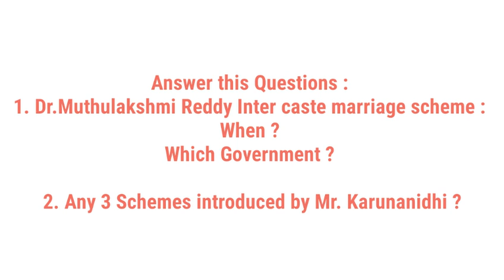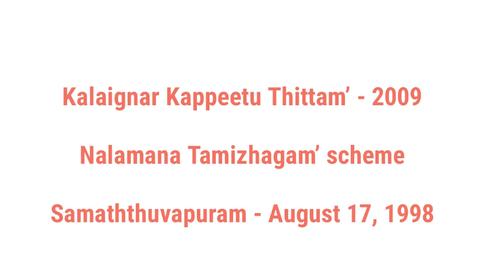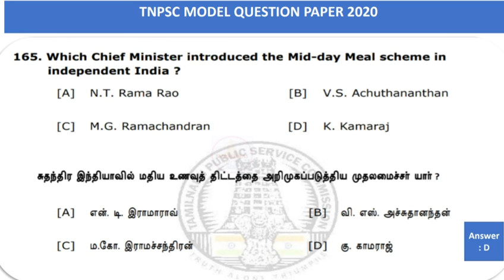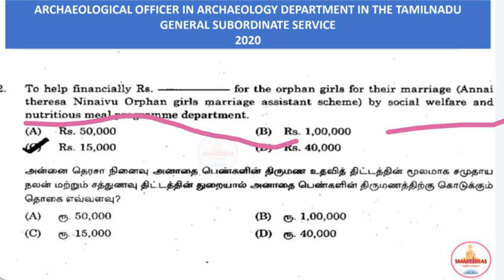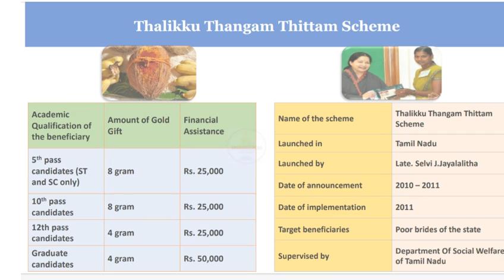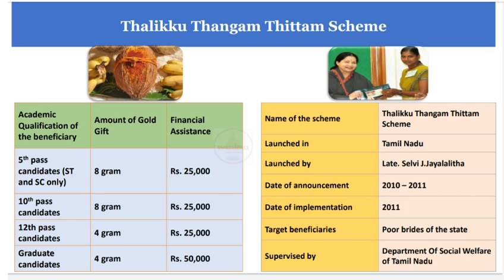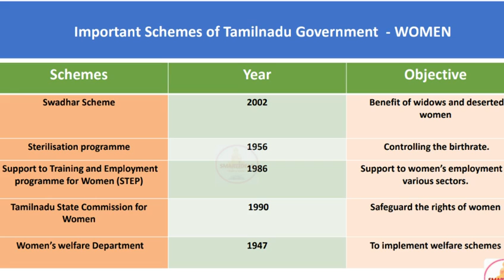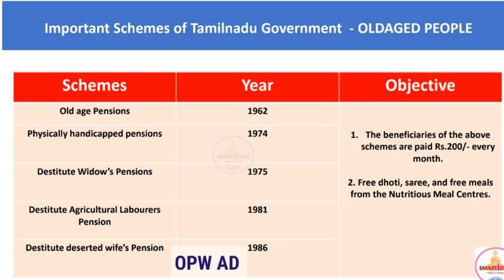Part 2 Social Welfare Schemes Tnpsc Unit 9 Questions |Tnpsc Unit 9 Questions Analysis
Unit 9 - Political Parties & Social Welfare Schemes Pdf

Political Parties and Social Welfare Schemes

Hello !

Today's Video is :   Part 2 Social Welfare Schemes  Tnpsc Unit 9 Questions |Tnpsc Unit 9 Questions Analysis|Tnpsc Unit 9

Title :   Part 2  Social Welfare Schemes  Tnpsc Unit 9 Questions |Tnpsc Unit 9 Questions Analysis|Tnpsc Unit 9